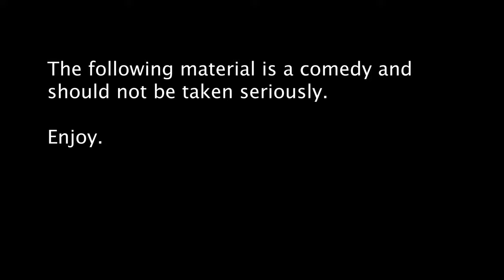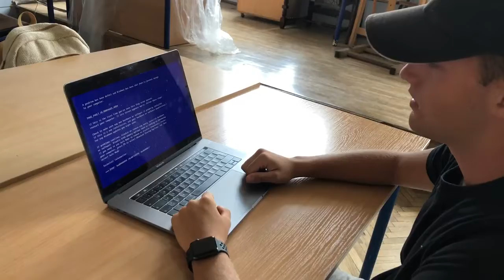IMMC 2019 Meritorious Team from Poland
On July 23, 2019, with the efforts by COMAP and NeoUnion ESC Organization an award ceremony was held in China Hong Kong (SAR), hosted on ICTMA 19 by NeoUnion ESC Organization. The five Meritorious teams from China Hong Kong (SAR), Australia, New Zealand, Poland and the Netherlands were invited to attend. The teams were asked to describe their experiences, as well as give presentations to a distinguished international audience on ICTMA 19.